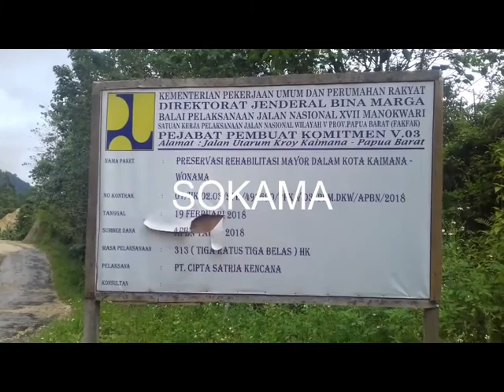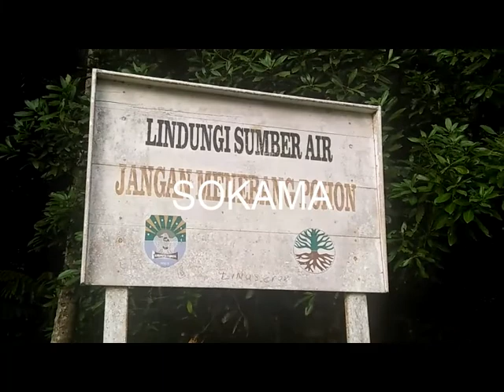WARGA DI KROY KAIMANA MECARI AIR DI KALI TORABE AKIBAT KESULITAN AIR BERSIH